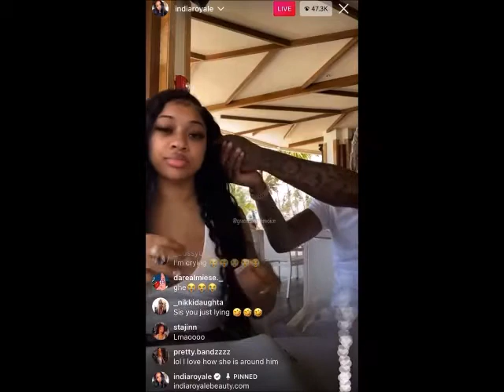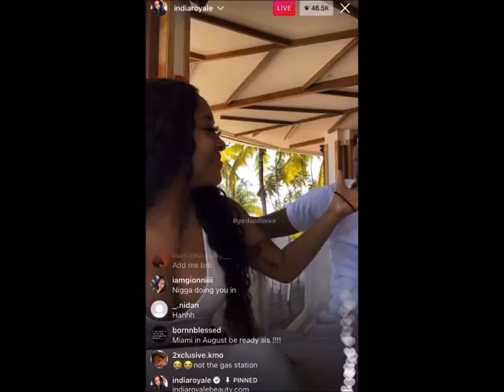Lil Durk & India Royal argues on LIVE